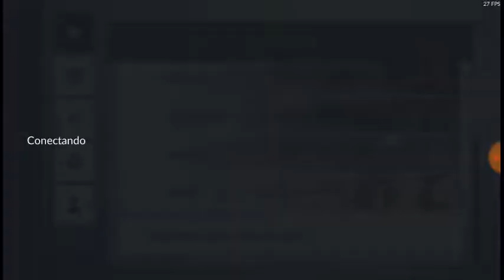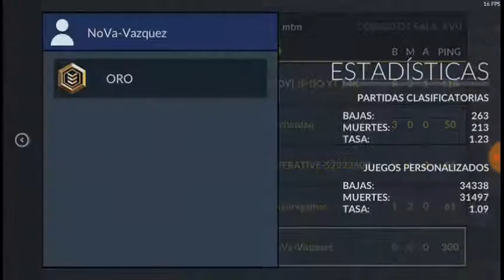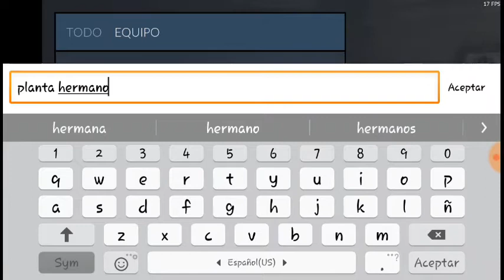Probando sin Audífonos xD | CRITICAL OPS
Se fueron a la mierda mis Audífonos 😢😢😢😢